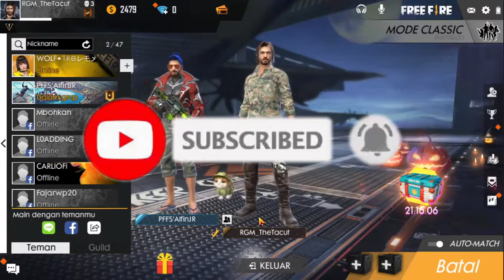Senjata Paling Ampuh - Free Fire Indonesia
Inilah senjata paling ampuh di free fire, jgn sampe gak punya wkwk

Package Socket     : AM4 (1331)

RAM/Memory       :  DDR4 16GB Corsair  8GB X2

Harddisk                 :  Seagate 1TB